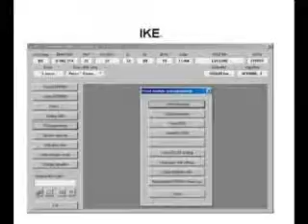scanner 1.4 for bmw scanner-bmw scanner 1.4-scanner 1.4,bmw scanner 1.4 by obdchina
This BMW Scanner will save you tons of trips to the Dealership and pay's for itself with one use! I recommend this product to all of my customers who own BMW's and plan on owning them for a long time.